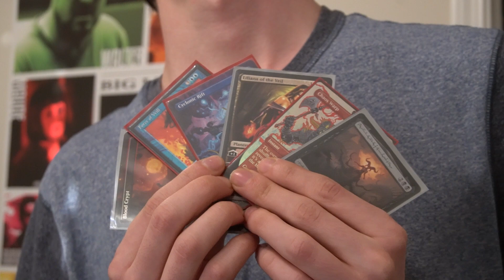Interviews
A COM309 assignment that practices interviewing and audio control in interview settings.